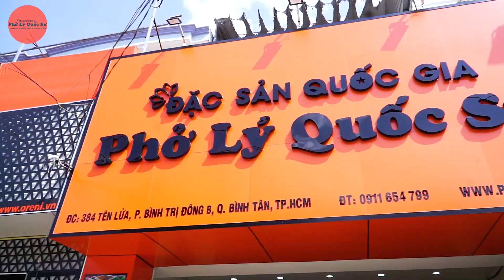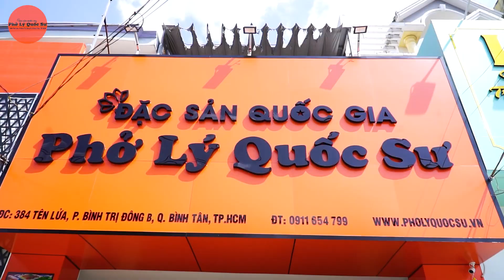PHỞ LÝ QUỐC SƯ TÊN LỬA BÌNH TÂN - PHỞ NGON NHẤT BÌNH TÂN - QUÁN PHỞ NGON SÀI GÒN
Đia chỉ : 384 Đường Tên Lửa , phường Bình Trị Đông B,Bình Tân
Thời Gian bán : Sáng 6h - 13h30
                            Chiều 17h -21h